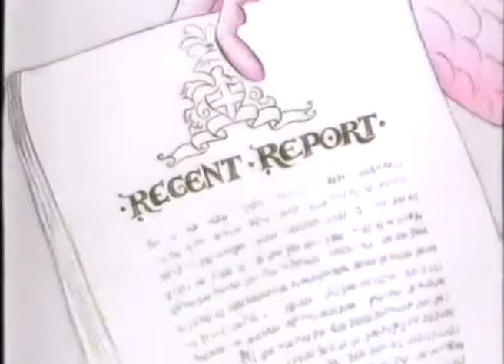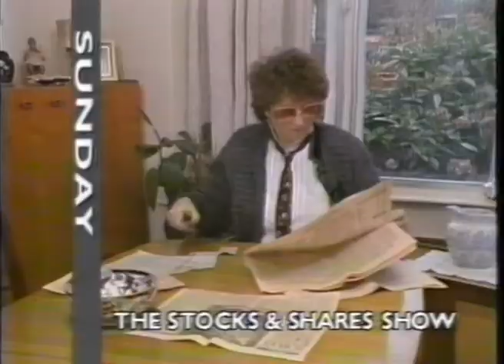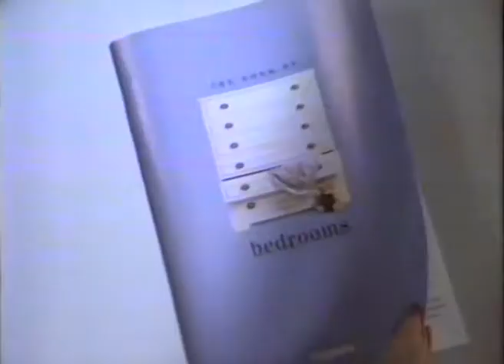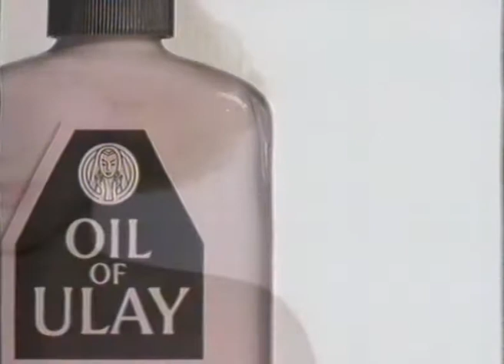Channel 4 - 1987 - News and ad breaks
This is from Christmas 1987 (thanks steviegTVreturns in the comments)

A short Channel 4 News bulletin with Fiona Armstrong, promo for the 'Channel 4 Winter Collection' programmes, link into 'Cliff at the Hip' and a selection of (London Region) adverts:

'Dishwash Electric'
Marmite
Currie Motors
Listerine
Royal Bank of Scotland
MFI
Pepsi (Michael Jackson)
Oil of Ulay
Selfridges Sale
Perrier
Singapore Airlines
Readers Digest Prize Draw (with Harry Secombe)
Queensway furniture stores
Bee Gees E.S.P album